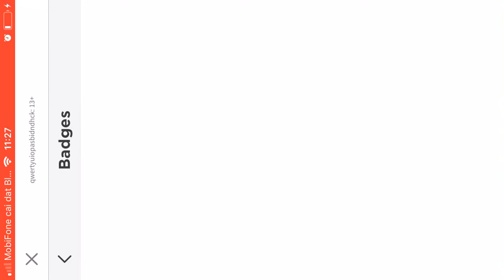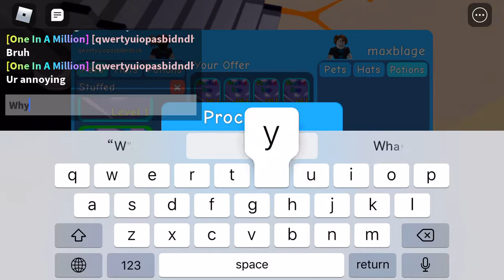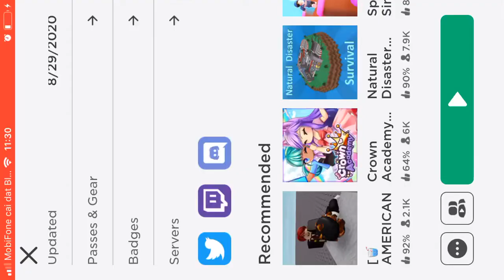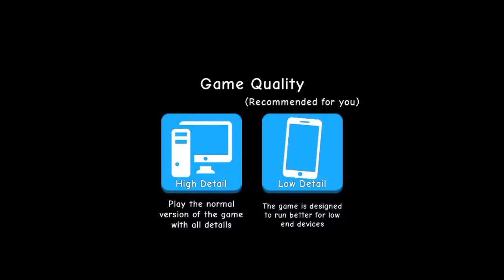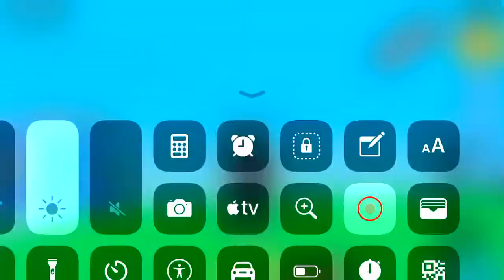Giving free pets to random people!